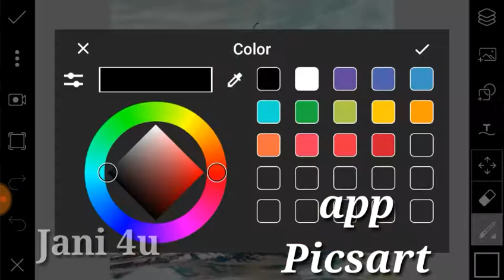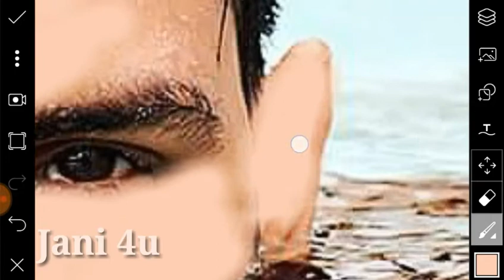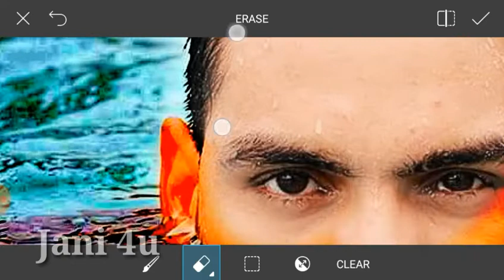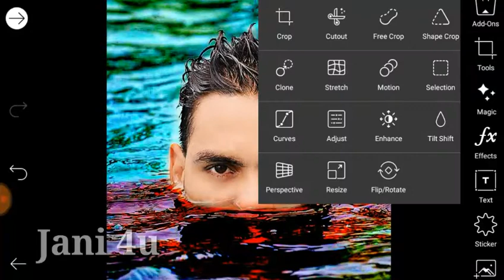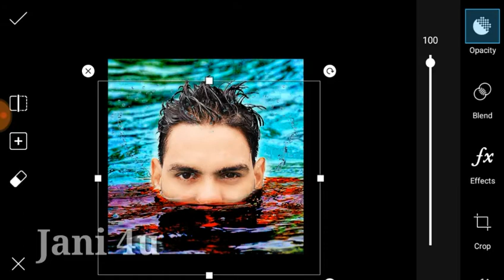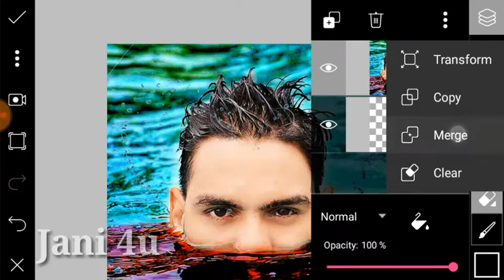picsart editing tutorial | picsart best cb editing tutorial || the gopal pathak photo editing 2018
Hi !! Creative Mind Jani4u here !!!

Hi Freinds Aaj Ki Video Hum Mobile Se Click Kare Huve Photo Ko PicsArt Alone Boy The Gopal Pathak In Picsart |Easy Photo Editing Tricks Tutorial Picsart Latest Editing Tutorial  2018  Like Photoshop CB Editing Real With Gopal Pathak Picsart Se  Editing Karenge. Oreignal

Picsart DSLR pro
Picsart DSLR Editing
Picsart DSLR Tutorial
Gat Original DSLR Look In Picsart
Picsart Photo Studio
Photoshop Editing
Photoshop Tutorial
Photoshop Creative
Photo Manipulation
Digital Art Tutorial
Picsart lanc Blur
How to get a DSLR Look
Picsart Blur Background
Picsart DSLR Blur look
Photoshop Manipulation
Photoshop Editing
Swappy pawar Manipulation
Swappy pawar Editing
Swappy pawar Picsart Editing

MY NAME:  Asad Mallah

NICKNAME: Jani Mallah

AGE: 22 Year

FROM: Pakistan City Larkana

HOBBY: Photo Editing,I Uploading Videos Daily & And Dancing

WANT TO BE A IN FUTURE: Professional Editor & Famous YouTuber

GOOD HABIT: I Always Help Others

Mobile: Samsung Galaxy J5

Photo Editing App: Picsart/Snapseed/

Photo editing App - PicsArt
Video edited by -Filmora Wondershare (Free version)
Video Recorded by - DUrecorder
Mobile - SAMSUNG J5

Or bell  icon ko dabay jisse apko meri aane bali video ki notification mil jay☺☺☺